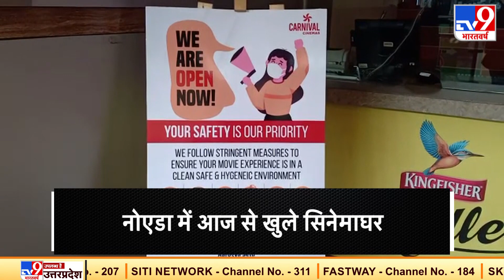Noida में आज से खुले सिनेमाघर, एक बार में 50 फीसदी दर्शक ही देख सकेंगे फिल्म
नोएडा में आज से खुले सिनेमाघर. सभी मॉल के सिनेमाघरों में चल रहा है सेनेटाइजेशन का काम.  एक बार में 50 प्रतिशत दर्शक ही देख सकेंगे फिल्म . सिनेमा में प्रवेश से पहले सेनेटाइजेशन और टेंपरेचर की जांच जरूरी